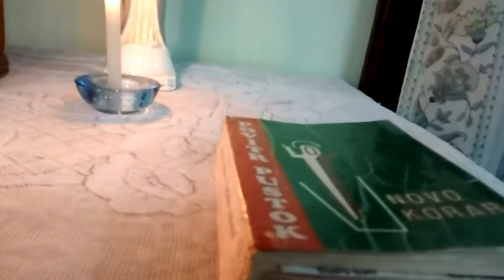Saibin Reis Magos Parish